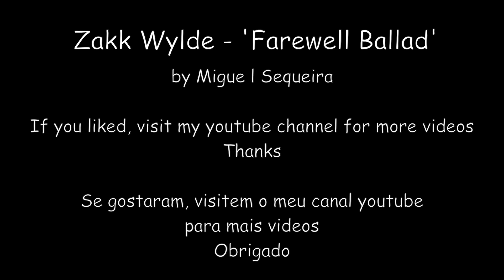Zakk Wylde - 'Farewell Ballad' (cover)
This is my cover of the song 'Farewell Ballad' by Zakk Wylde.
Love that song!

Thanks! \m/ \m/ \m/